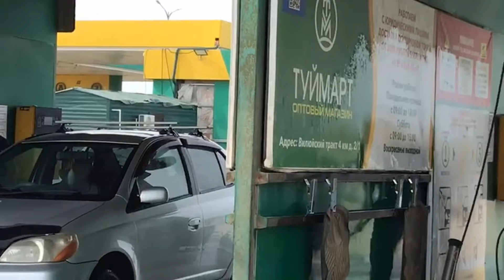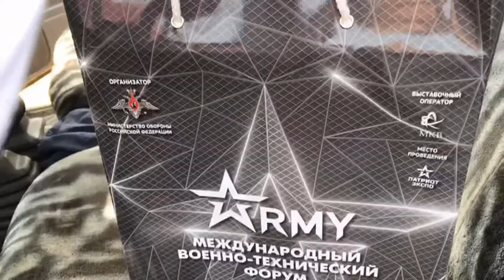Прилет в Якутск